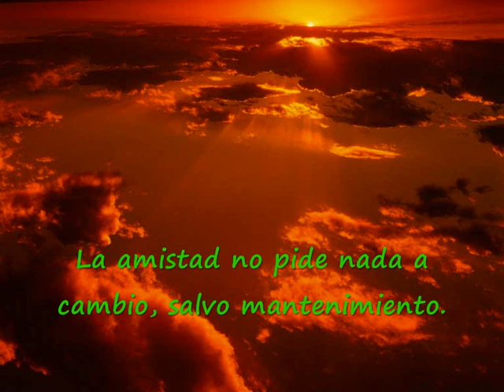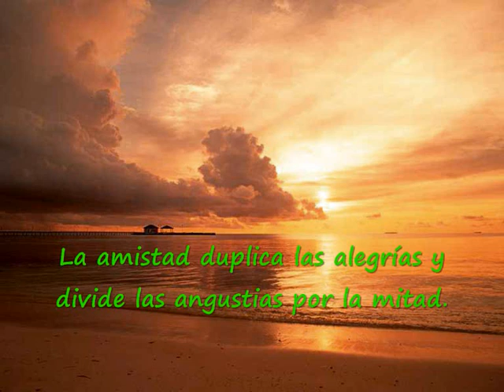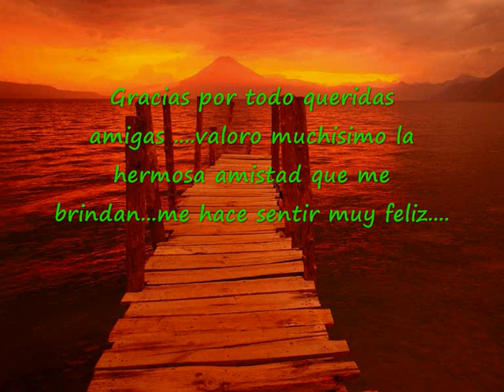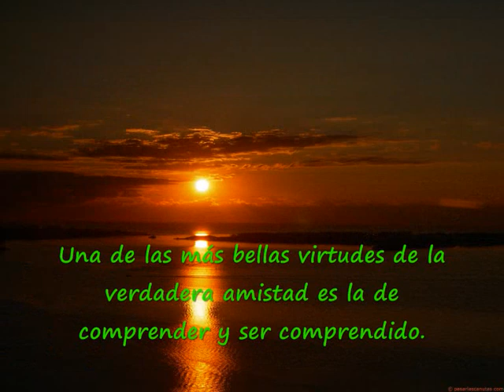Gracias por todo queridas amigas.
Rodrigo Van Der Trop !!!